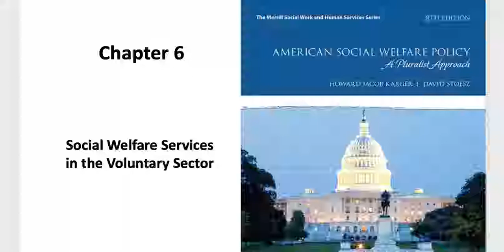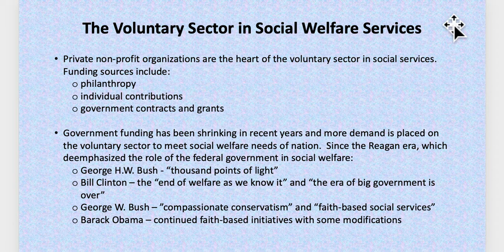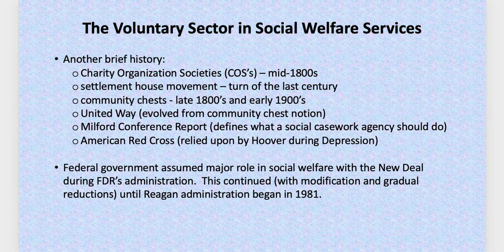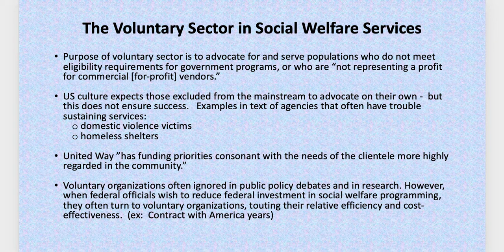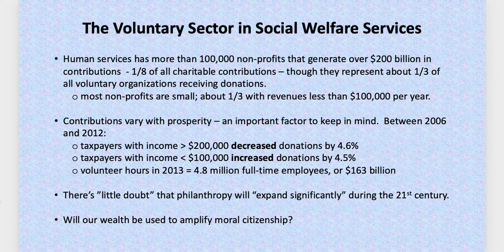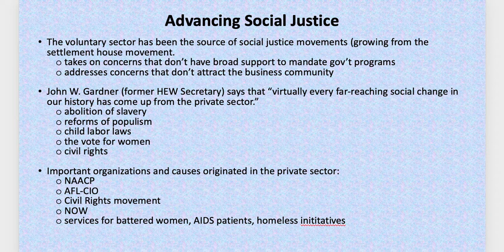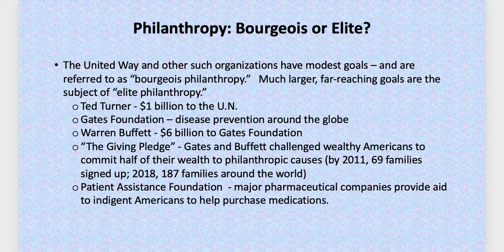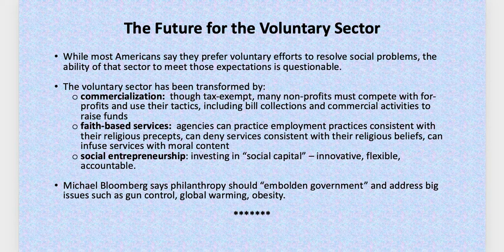607 Wk 4 Ch 6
Discussion of the role of non-profit, voluntary agencies in social welfare services.